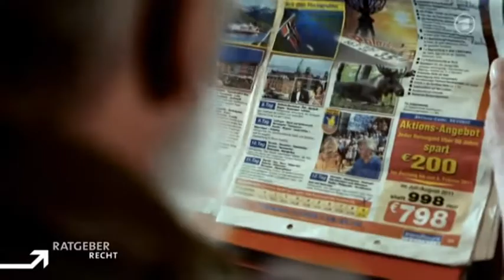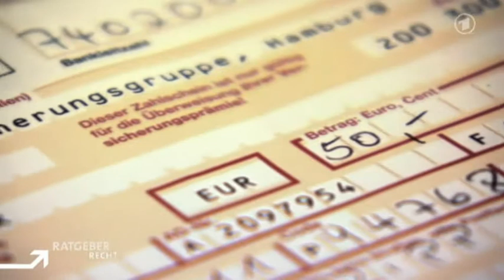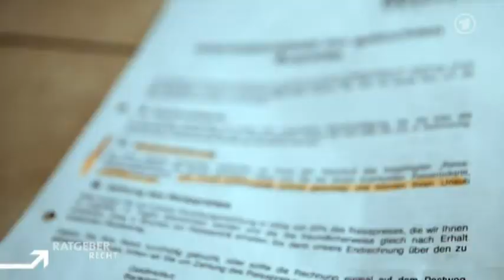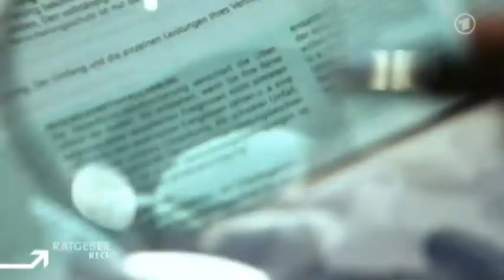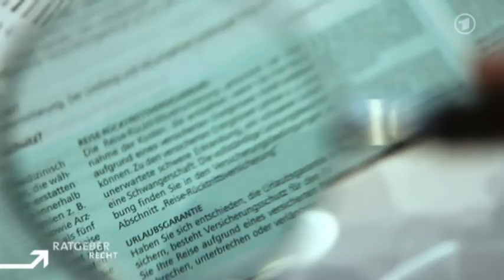Reiseversicherungen - krank statt Urlaub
Reiseversicherungen - krank statt Urlaub (Ratgeber Recht)